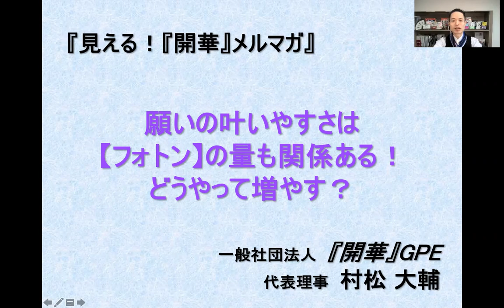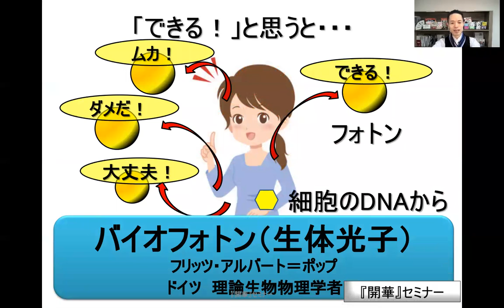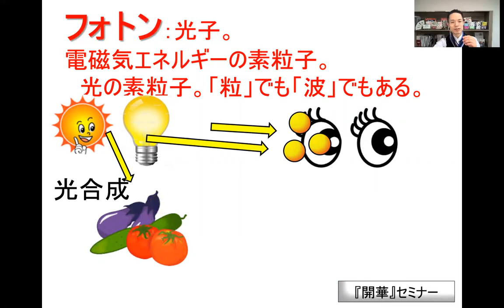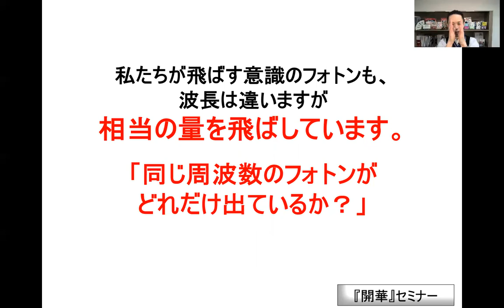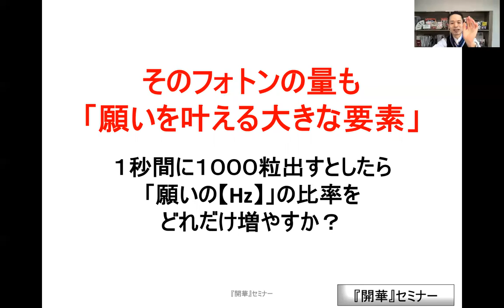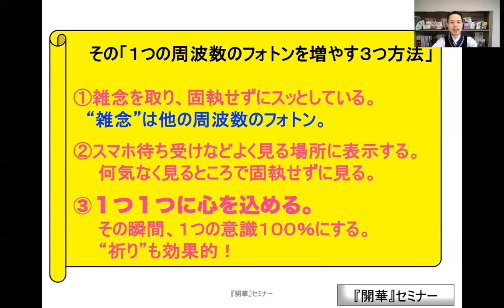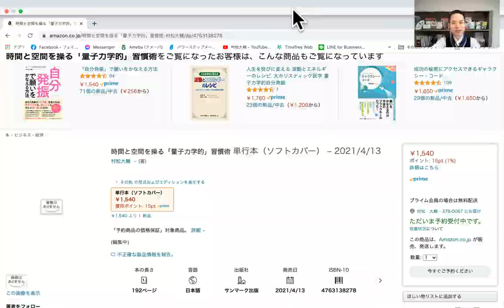願いの叶いやすさは【フォトンの周波数高さ】と【フォトンの量】も関係ある！どうやって増やす？【量子力学】